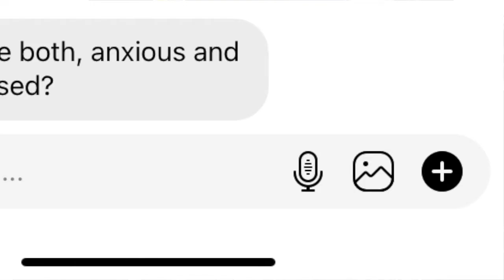Mania and hypomania: A overview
Mania and hypomania both involve periods when the individual feels excited or experiences an energized mood. They differ in how severe these mood changes are:

Mania is a severe episode that may last for a week or more. A person may feel uncontrollably elated and very high in energy. These symptoms interfere with daily life, and in severe cases, a person may need to go to the hospital. Hypomania is an episode that lasts for a few days. People may feel very good and function well. Family or friends may notice mood or activity changes, while the person with the hypomania may not.

In this channel, boys and MEN will learn how to be free and open within themselves for a true authenic self. The stigma of society will have a man caged in. Women can gain insight for their son, brother, husband, father and all males in their lives.